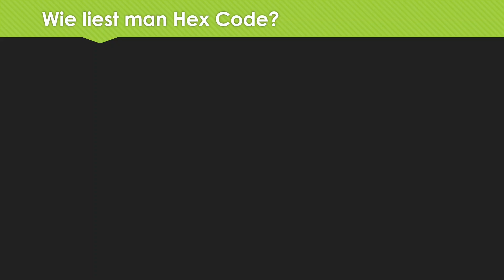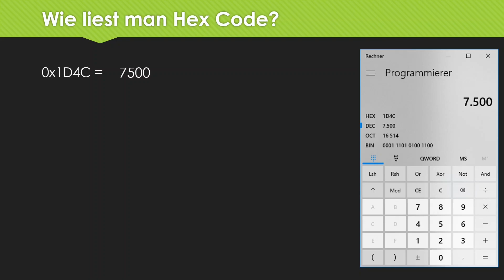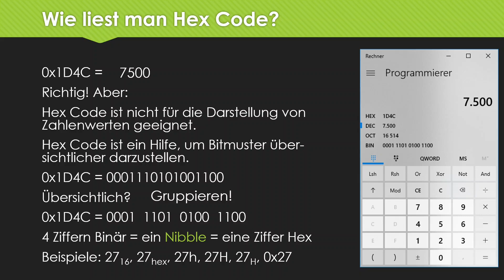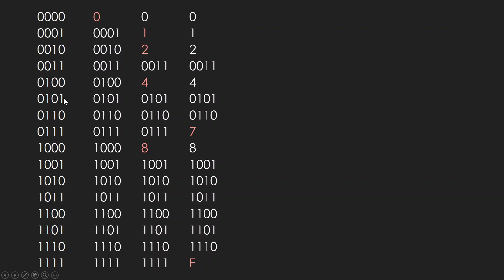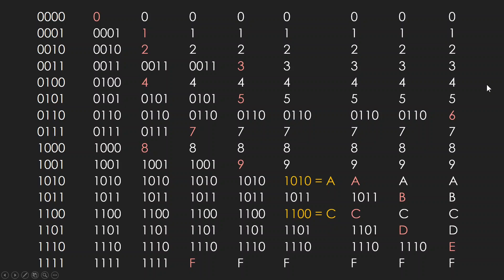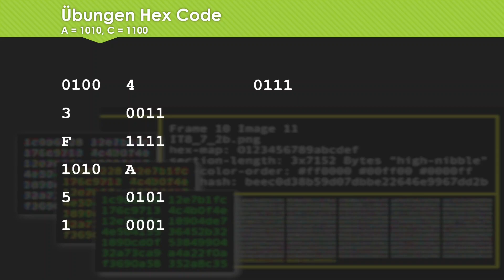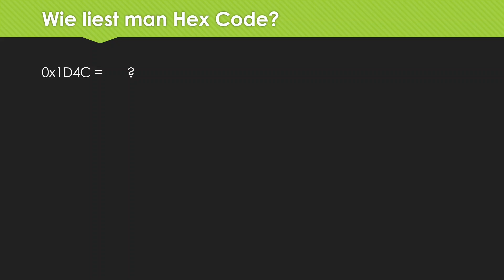Hex-Code lesen: mein Trick!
Was ist Hex Code? Wozu wird er verwendet?
Und warum, zum Kuckuck, ist er so schwer zu lesen?
Ist er gar nicht: Wenden Sie meinen geheimen Trick an, und Hex Code kostet Sie nur mehr ein müdes Lächeln!

Timestamps:
0:00 HexCode lesen
3:37 Der Trick
9:21 Übungsbeispiele

Skript (Auszug):

Ich stelle meinen Studenten immer die Frage: 0x1D4C - Können Sie verstehen, was damit gemeint ist?
Dann tut sich erst mal eine Weile lang nichts, aber dann hat irgendeine schlaue Studentin Mitleid mit mir und zieht ihren Taschenrechner raus (Sie kennen hoffentlich den „Programmierer“ Modus vom Windows Taschenrechner, der ist hervorragend) und dann sagt sie: 7500! Und da hat sie Recht.
 Zunächst einmal die Frage: warum verwenden wir überhaupt hexadezimale Zahlen?
Und die simple Antwort: Hex wird immer dann verwendet, wenn gezielt ein Bitmuster dargestellt werden soll.
Beispiel: alle Bits null, aber Bit Nummer 3 ist eins
Wenn ich mir die Temperatur am Nordpol ausrechne, oder die Geschwindigkeit eines Fallschirmspringers in freien Fall bestimmen möchte, werde ich meine Parameter natürlich in Dezimal angeben. Niemals werde ich beim Bäcker 0x0B Brezen verlangen.
Wozu dann Hex?
Im Datenblatt steht zum Beispiel:
„Zur Auswahl der Betriebsart soll In Bit 4 bis 6 eines 8-bit Registers eine Bitkombination entsprechend der folgen Tabelle eingetragen werden.“
Dann macht Hexadezimal Sinn.
Verwenden Sie hex, wenn es Sinn macht. Aber bitte NUR dann!

Jetzt aber los:
Denken Sie zunächst daran, dass ein Byte immer aus ZWEI hexadezimalen Ziffern besteht. Zwei sogenannten Nibbles. Ein Nibble wird als eine von 16 möglichen Ziffern dargestellt:
Man benutzt die Ziffern von 0 bis 9 und sechs weitere von A bis F.
0, 1, 2, 3 steht für die dezimale 0, 1, 2, 3,   nach 9 kommt A, also 10.      B ist die 11, und F schließlich 15.
Die 16 passt nicht mehr ins erste Nibble, da brauchen wir die nächste Stelle, also 0x10.
Zur Kennzeichnung, dass es sich um eine hexadezimale Darstellung handelt, wird gerne ein H an die Zahl angehängt, manchmal auch eine kleine 16 oder das Wörtchen „hex“
Beispiele: 2716, 27hex, 27h, 27H, 27H,
In C und verwandten Programmiersprachen wird hingegen ein „0x“ vor die erste Ziffer gesetzt:
0x27

Sehen wir uns die 16 möglichen binären Kombinationen für das Nibble an:
0000
0001
0010
0011
0100
0101
0110
0111
1000
1001
1010
1011
1100
1101
1110
1111

Was man sich ganz klar NICHT merken muss:
0000 steht für die Null.

Auch die 0001 muss ich mir nicht merken. Das ist die Eins.
Das gilt auch für die Kombinationen, die nur aus einer einzigen Eins bestehen:
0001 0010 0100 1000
Der Informatiker kennt diese sehr gut, das sind die berühmten Zweierpotenzen.
Verdopplungen.
0001 ist die 1,
0010 ist das doppelte, also die 2.
0100 wieder verdoppelt, also die 4.
Und 1000 die dritte Verdopplung, die Acht.
Merken wir uns nicht, wissen wir eh.

Dann fangen wir oben an: die letzte Ziffer, die größte, ist das F. Weil das die größte ist, sind alle Bits 1, also 1111.
Und jetzt kommt mein erster Trick: Die sieben und die drei.
Wir kennen ja die 8.
Das ist die erste Kombination, die nicht mehr in drei Bit passt, wir brauchen für die Eins ein 4. Bit. Die anderen drei sind noch 0.
Also 1000.
Die nächstkleinere Ziffer,  die 7,  hat noch in drei Bit gepasst.
Daher: 0111 ist die 7
Bei der Drei das gleiche:
die 4 (0100) braucht drei Bit, die Drei passt in zwei Bit, also 0011

Zweiter Trick: Eins Addieren ist im Binären ganz einfach, solange es keinen Übertrag gibt.
Immer, wenn also das kleinste Bit Null ist, kann ich locker im Kopf eins addieren,
indem ich das kleinste Bit auf Eins setze.
Aus 0000 wird 0001,
aus 2 (0010) wird 3 (0011),
aus 4 (0100) wird 5 (0101),
aus 8 (1000) wird 9 (1001).
Geschenkt.

Haben wir doch schon einige. Eigentlich bleibt nur der böse Bereich zwischen A und E.
JETZT ziehe ich meinen Trumpf aus dem Ärmel:
Ich hatte doch bereits angekündigt: Zwei Kombinationen müssen Sie _leider_ auswendig lernen.
Lernen Sie das A und das C!
A kann ich mir gut merken, das Bitmuster ist 1010, immer abwechselnd also.
A bedeutet dezimal Zehn, Sie können sich auch genauso gut Zehn-Zehn merken.
Das Bitmuster für C ist 1100.
Da kenne ich leider keine Eselsbrücke.

Mit A und C wissen wir auch B und D. Einfach wieder eins addieren.
B ist 1011, D ist 1101

Zählen Sie mal nach, gleich sind wir durch. Jetzt fehlen nur noch 6 und E.
Die beiden müssen wir durch Subtrahieren entschlüsseln, zugegeben, das ist eine kleine Schwachstelle in meinem System. F ist klar: 1111,   und E ist eben eins weniger: 1110.
Die 6 leiten wir von der 7 ab: 0110 statt 0111.
Fertig!
Wenn Ihnen das nächste Mal eine Hexadezimalzahl begegnet: erschrecken Sie nicht. Denken Sie an meinen perfiden Trick und lachen Sie leise in sich hinein.
Sie können sofort damit anfangen. Zur Erinnerung: A ist 1010 und C ist 1100.